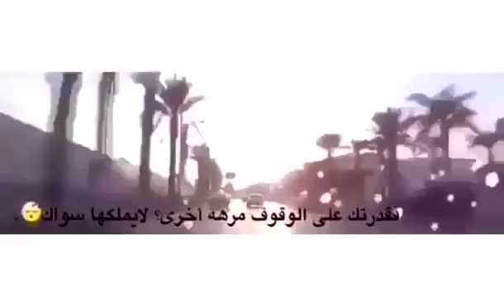كن محسنا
abukhalid desert storm أبوخالدعاصفة الصحراء